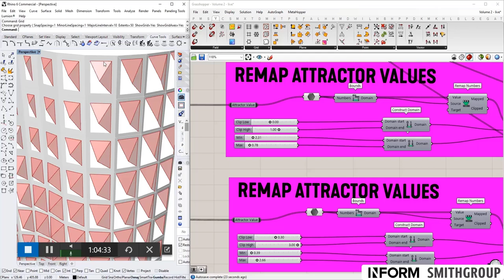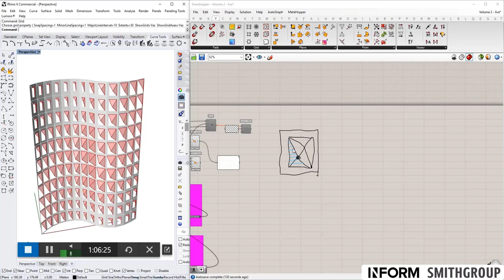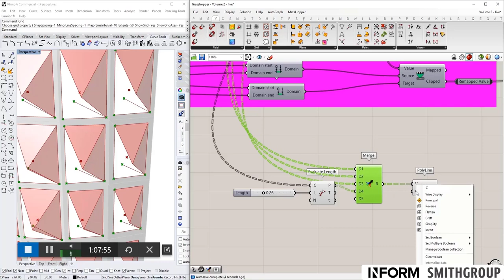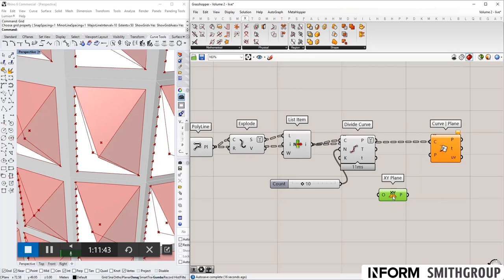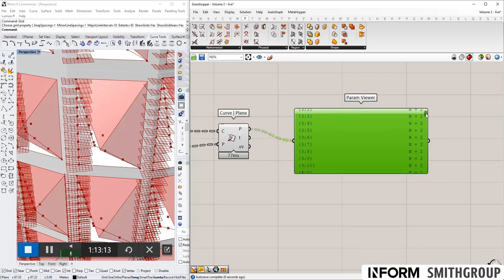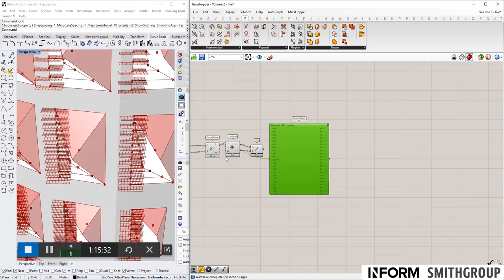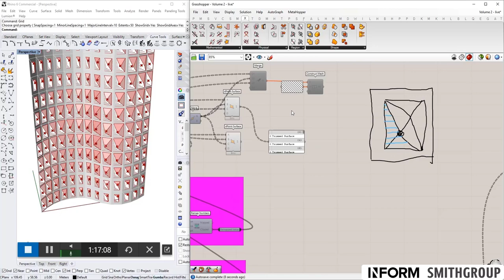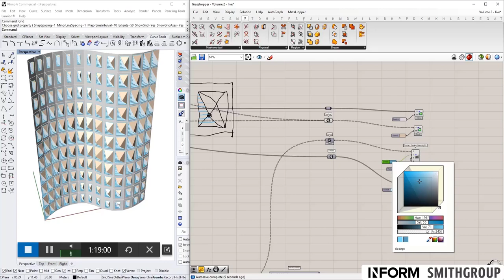Grasshopper Tutorial: Volume 2.8 - Create frit pattern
Volume 2 is an intermediate webinar series focusing on advanced parametric modeling using data trees. It builds upon the panelized façade created in Volume 1.

This is the final video in Volume 2. Click here to begin Volume 3: Designing with Metrics